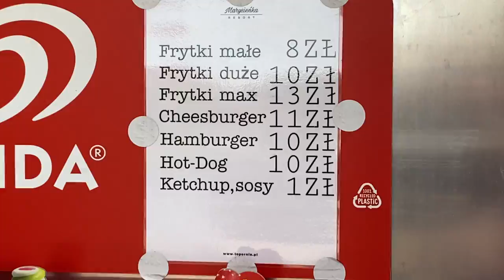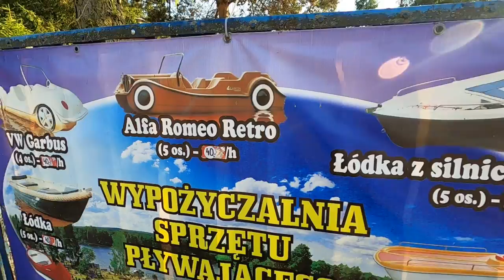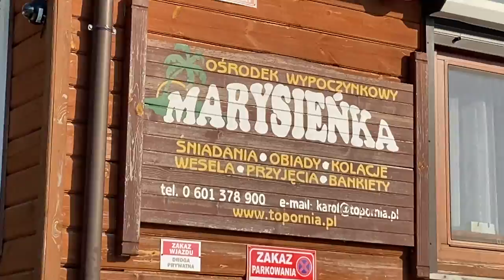PRZYSUCHA! ZALEW TOPORNIA - KĄPIELISKO. Ile kosztują rowerki wodne? Spokojna plaża dla dzieci.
Kąpielisko, zalew Topornia, miejscowość Przysucha. Wracając z Sielpi wjeżdżamy do Przyscuhy zobaczyć jak wygląda zalew Topornia. Sprawdzamy ceny rowerków wodnych oraz ceny lodów w barze.